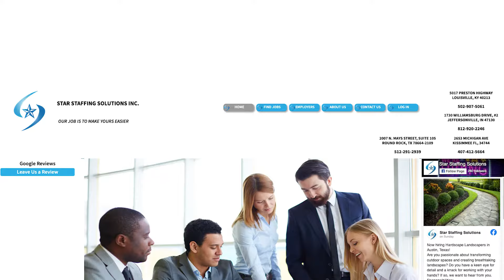Star Staffing Solutions, Inc.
We provide employment opportunities in the areas of light industrial, administrative, technical, skilled and unskilled labor. Our mission is to do great work, build long-lasting relationships and contribute to our communities. We care. We listen. We do great work and we do it with a smile because we are excited about what we do. Staffing! Our job is to make yours easier!